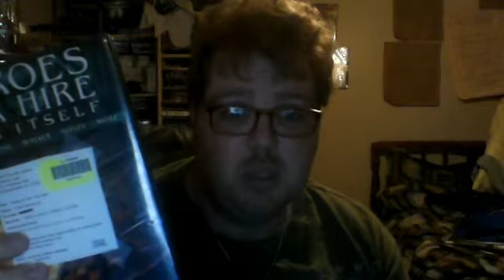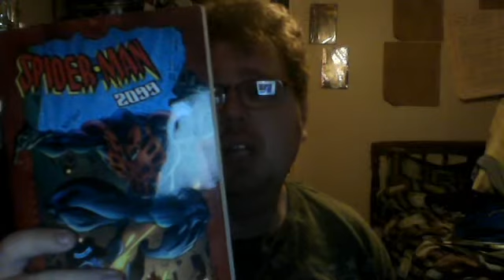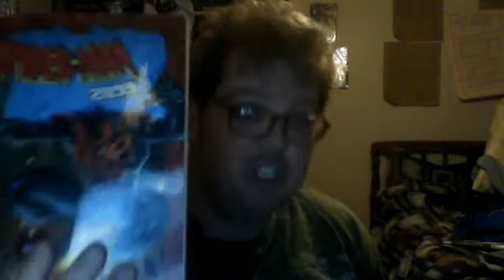NIck Lenz's Comic Corner Classics/Non-Classics Episode 106 Doubleshot #48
Fear Itself: Heroes for Hire
Spider-Man 2099 Vol. 1